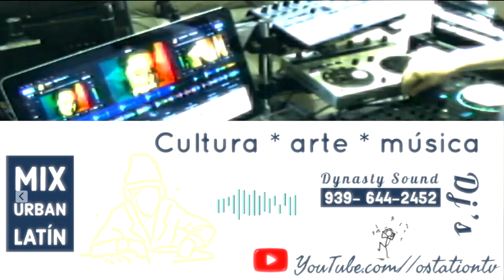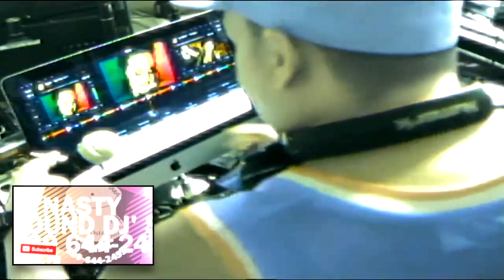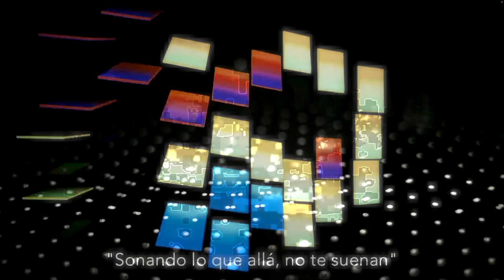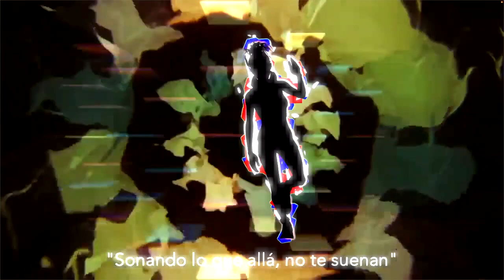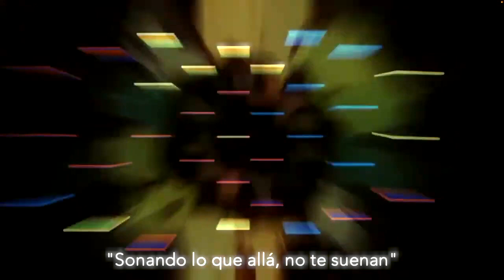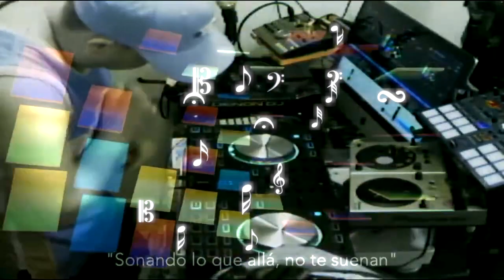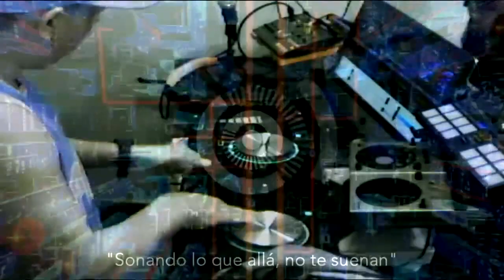Marzo live streaming mix 2024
Saludo, crew en esta ocasión le traigo como siempre algunos estrenos urbano latino y viajamos a escuchar un poco de reggaetón old school, lo variamos con un poco de reggae y rock . Gracia por acompañarnos  a escuchar musica, a viajar por los tiempo. Estamos aqui cada mes pa' curarnos. Gracia por su compañia que vuelva pronto.
Att.
      DJ Ostation